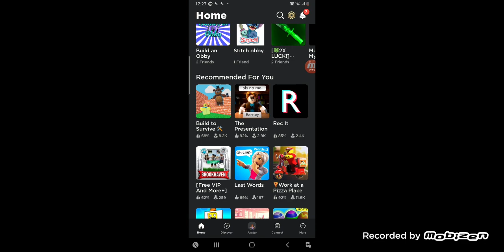playing build an obby part 2